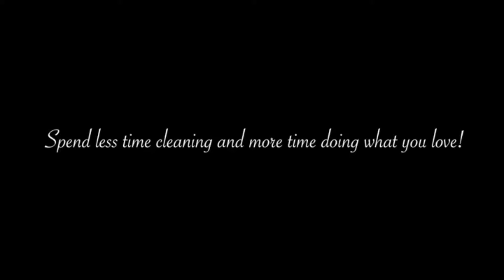Kitchen Appliances/Kitchen Accessories/Home Appliances/Home Accessories/Amazon/Kitchen Products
1.Rapid Egg Cooker
2.Hand Blender With Chopper And Whisk
3.Egg Cracker Topper
4.Glass Pitcher With Lid
5.Potato And Tomato Slicer
6.Reusable Air Fryer Liners
7.Silicone Baking Mat
8.Airy Fryer Mini
9.Oven Liners/Oven Bottom Mat
10.Lunch Box For Adults And Children
11.Tefal Travel Mug
12.Expandable Pan Organizer Rack
Hi Everyone!
Welcome to Creative Home Gadgets.
This channel all about Kitchen Appliances, Kitchen Accessories, Kitchen Gadgets, Kitchen Storage & Organization, Home Appliances, Home Accessories And New Trending Products.